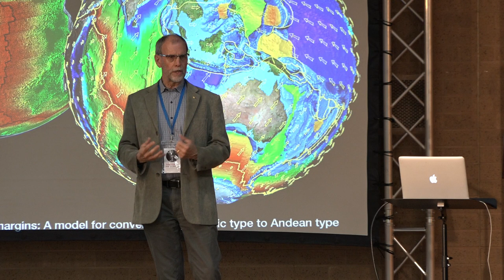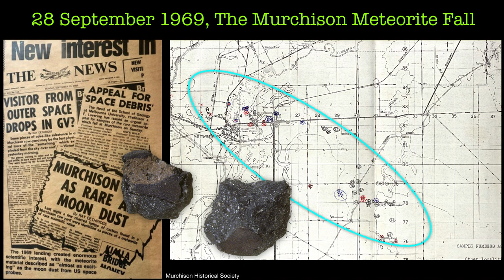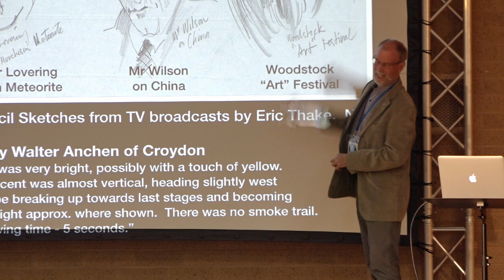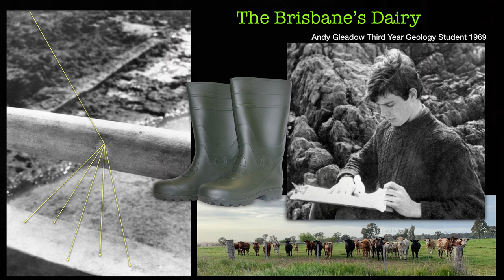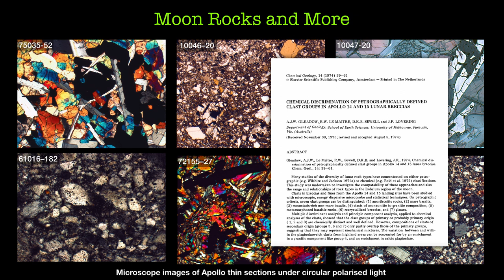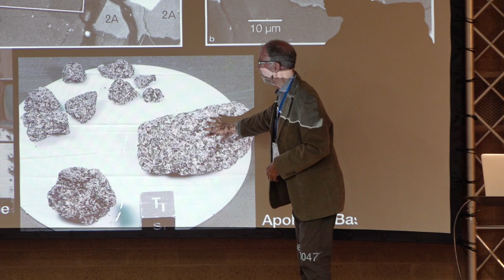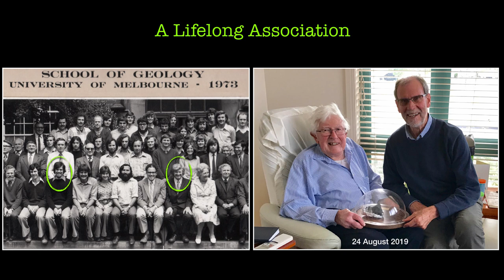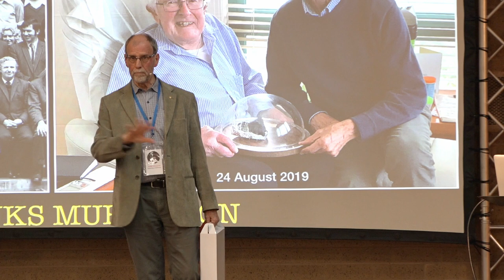Talk 11. Andy Gleadow, A student’s collection of MM fragments & the science impact, Melbourne Uni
Professor Andy Gleadow has been a pioneer in the development of fission track dating methods for understanding the thermal and tectonic evolution of the continental crust, establishing Australia at the forefront of this field internationally.

He has published widely on fission track and other thermochronological methods, especially as applied to extensional tectonics, the evolution of cratons and orogenic belts, sedimentary basin analysis, and landscape evolution. He currently leads a major collaborative dating project aimed at establishing a robust time scale for the remarkable Indigenous rock art of the Kimberley Region of NW Australia. He has been Head of the Schools of Earth Sciences at both Melbourne and La Trobe Universities, and many other roles.

His work has been recognised by numerous awards, including the Geological Society of Australia, the Gold Medal of the Australian Institute of Nuclear Science and Engineering, the Centenary Medal of the Australian Government. He is currently a Director of the Kimberley Foundation Australia and has previously served as President of the Geological Society of Australia and Councillor for the Australian Academy of Science. In 2017, he was made an Officer in the Order of Australia for distinguished service to the earth sciences and education.